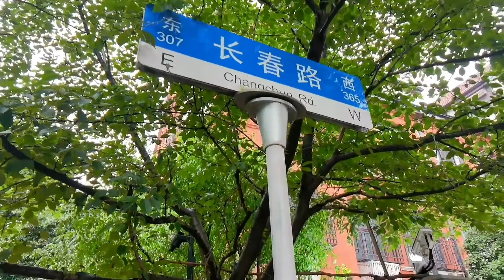慘烈！上海米其林星級餐廳也撐不下去了，淪為「窮鬼套餐」！消費崩盤拖垮高端餐飲，北上廣深淪為經濟廢墟！中國失業率創新高，大學生扎堆進工廠流水線。中國經濟崩潰，餐飲業凄慘倒閉潮！年輕人絕望，失業潮席捲而來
中國經濟遭遇歷史性大衰退，消費市場一片凋零。一線城市上海、北京等曾引領潮流的消費聖地如今已淪為「窮鬼天堂」。米其林餐廳被迫推出「窮鬼套餐」掙扎求生，餐飲業陷入絕境。就業形勢惡化，青年失業率創新高，大學生被迫放棄心儀工作進廠當體力勞動。這是一場從消費到就業的全面崩潰，中國經濟正在走向深淵。究竟發生了什麼？一場令人絕望的經濟大危機正席捲而來。

紀錄真實的中國，希望這片神奇的土地能正常一點。